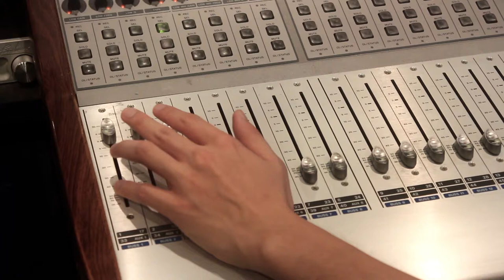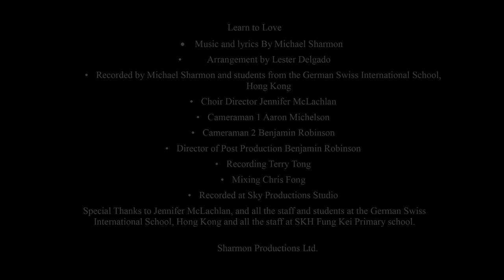Learn To Love- Music and Lyrics by Michael Sharmon Copyright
This song was recorded with the students from the German Swiss International School with the loving support of Jennifer Mclachlan. The message in the song is very clear and at the moment seems more important than ever.